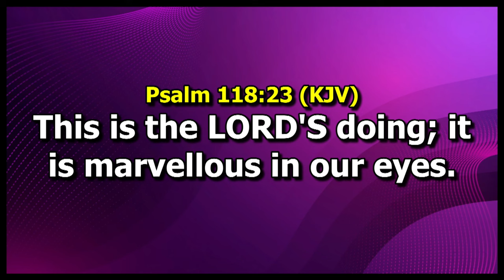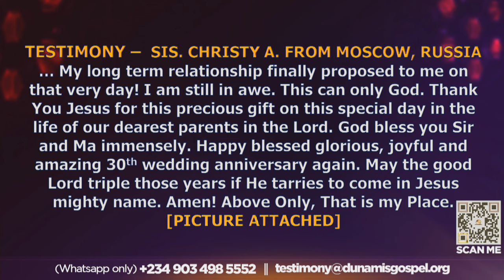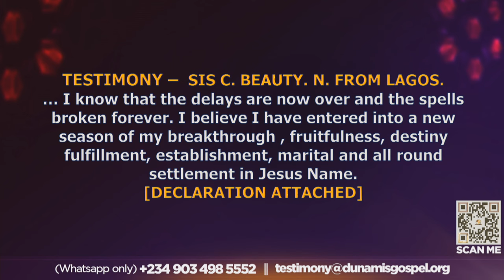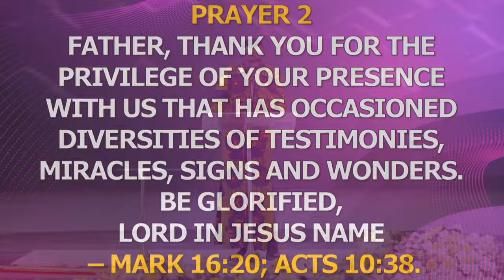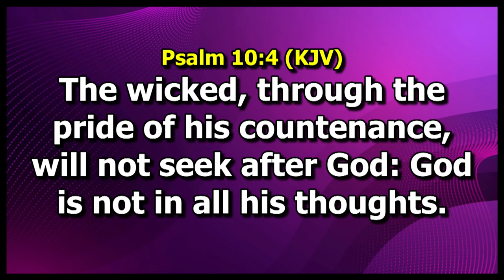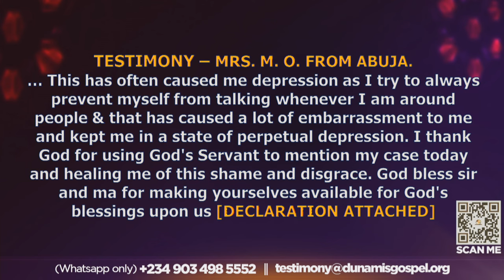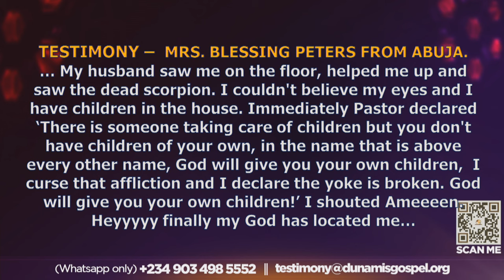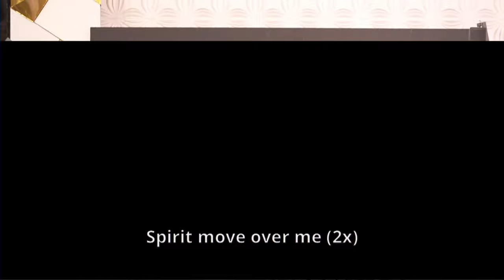MID NIGHT PRAYER COMMANDING THE DAY-COMMUNION AND HOLY GHOST NIGHT. 20-04-2024